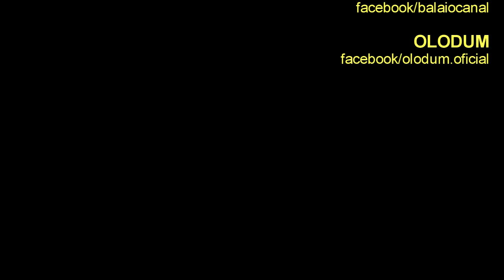OLODUM: "Vem Meu Amor" (Largo Tereza Batista / Pelourinho)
O OLODUM é reconhecido, no Brasil e no mundo, como uma Organização Cultural que fomenta a arte, através do conhecimento e da música.
O grupo carrega uma manifestação cultural em sua raiz que extrapola a música e e engloba atividades que alcançam a pluralidade e fortalecem a cultura-afro.
Criada em 1987, a Banda OLODUM estreou no mercado musical com o álbum Egito Madagascar, disco consagrado pelo sucesso da musica “Faraó”.
O grupo possui no currículo vinte e cinco CD’s e LP’s gravados, sendo onze nacionais e quatorze internacionais com mais de cinco milhões de copias vendidas.
O registro é do ensaio ocorrido no dia 30 de janeiro de 2018, no Largo Tereza Batista, no Pelourinho, quando o OLODUM recebeu além do LEVI LIMA, também MARGARETH MENEZES.